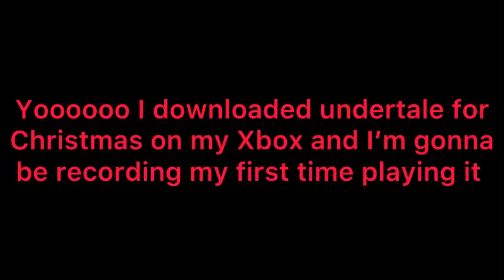Undertale gameplay (1):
Finally bought undertale after many a moons of my friends telling me to do it because of how great it was. And so far… it is absolutely spectacular no regrets absolutely none I love it!